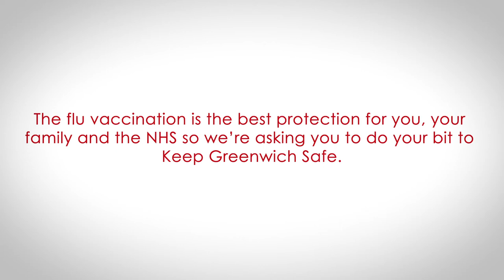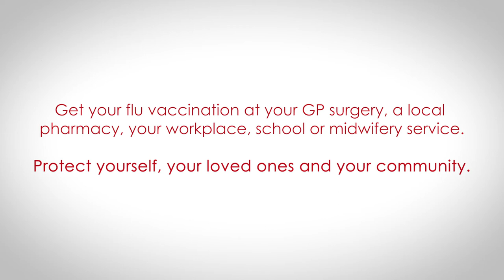Judy Smith of the South Greenwich Forum talks about the importance of the flu vaccination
Getting the flu vaccination is more important than ever this winter to help protect against the double danger of flu and COVID-19.

Get your flu vaccination at your GP surgery, a local pharmacy, your workplace, school or midwifery service.